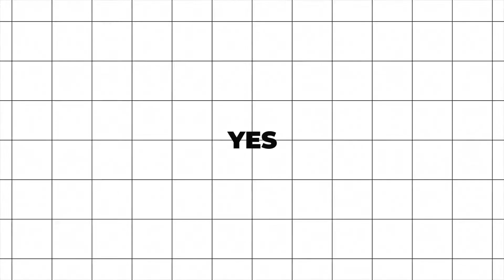Echo Typography Intro | Adobe Premiere Pro Template